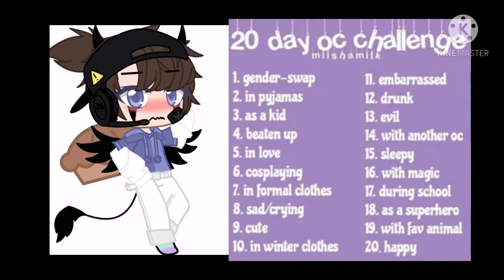20 day oc challenge